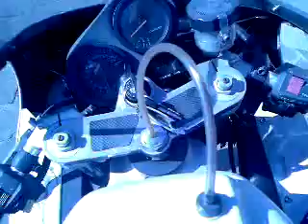Suzuki gsx 750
Suzuki GSX 750 1988 riaccesa dopo 3 mesi di stop